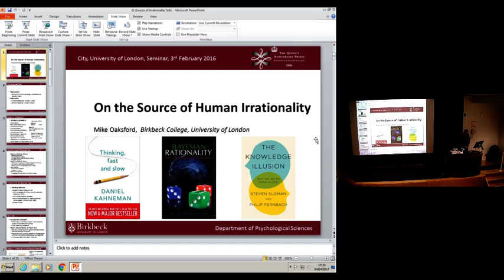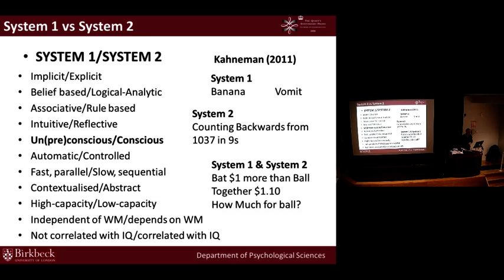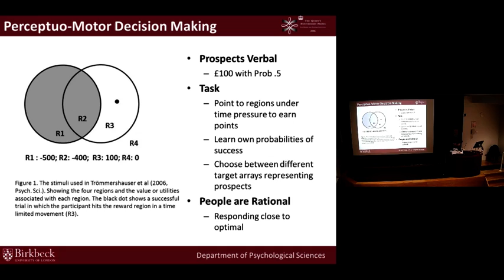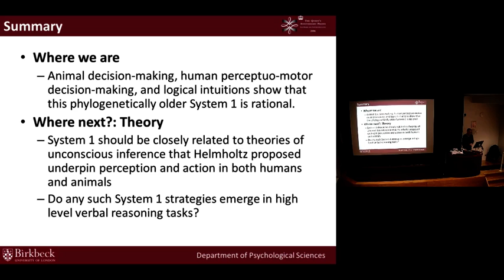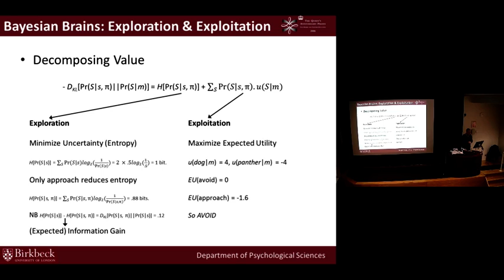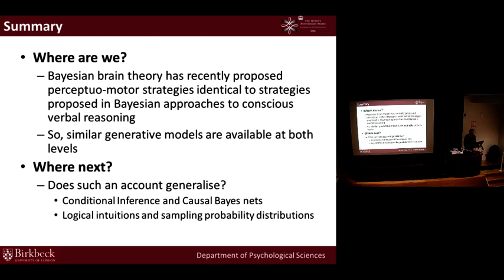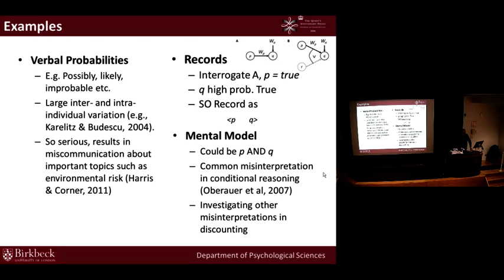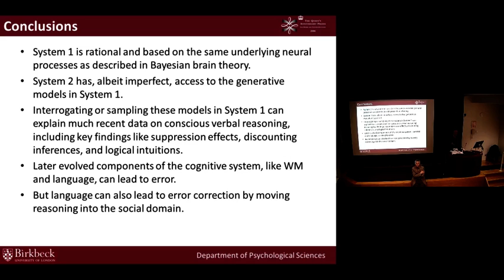[Science Week 2017] On the Source of Human Irrationality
In this Science Week lecture Professor Oaksford examines how error appears to emerge when working memory and language are involved in reasoning. Human reasoning and decision making are error prone. This is often attributed to a fast, phylogenetically old System 1. It is striking, however, that perceptuo-motor decision making in humans and animals is rational. These results are consistent with perceptuo-motor strategies emerging in Bayesian brain theory that also appear in human data selection. People seem to have access, although limited, to unconscious generative models that can generalise to explain other verbal reasoning results.

Speaker: Professor Mike Oaksford